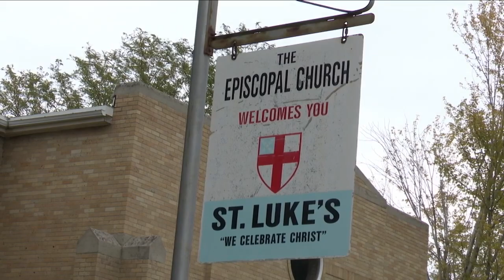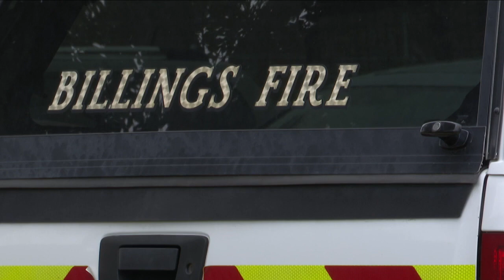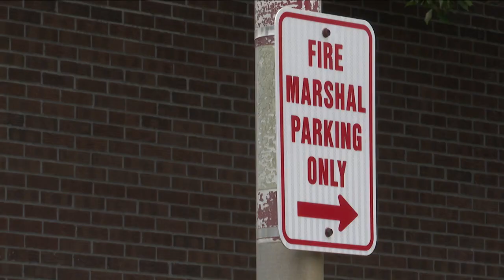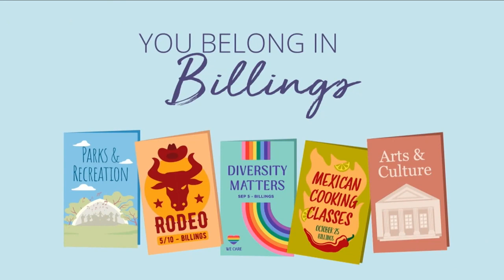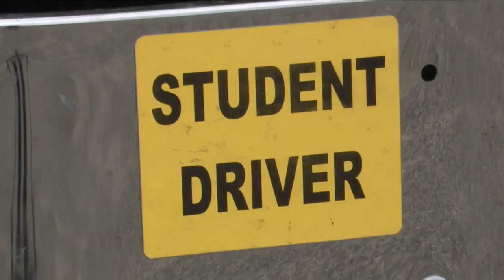Q2 Montana This Morning Top Stories 9-21-22